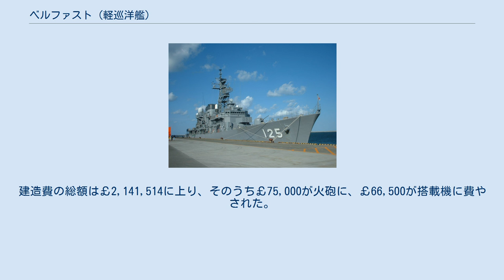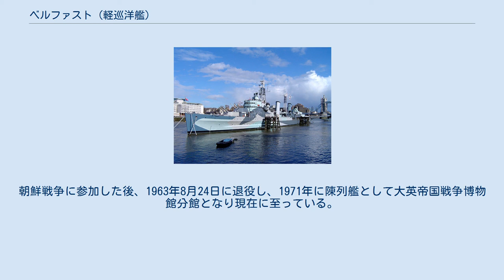ベルファスト (軽巡洋艦)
タウン級軽巡洋艦_(2代)
イギリスの軍事・戦争博物館
ベルファスト (HMS Belfast, C35) は、イギリス海軍のタウン級軽巡洋艦。
艦名は北アイルランドの首府ベルファストに因む。
退役後の1971年に陳列艦として大英帝国戦争博物館分館となり、テムズ川南端のプール・オブ・ロンドンで展示されている。
 タウン級軽巡洋艦はワシントン海軍軍縮条約によって排水量が10,000トン未満に制限された。
本来の設計では4連装6インチ砲塔を装備する予定であったが、建造上の問題により同級初期の艦には改良型3連装砲塔が装備された。
この砲塔は設計案よりも軽量であったため、節約できた重量は船体装甲および対空兵装に回された。
 ベルファストは1936年12月10日にハーランド・アンド・ウルフ造船所で起工する。
1938年の聖パトリックの祝日に、アン・チェンバレン（当時の首相ネヴィル・チェンバレンの妻）によって進水した。
建造費の総額は￡2,141,514に上り、そのうち￡75,000が火砲に、￡66,500が搭載機に費やされた。
1939年8月に艦長G・A・スコット大佐の指揮下就役し、第18巡洋艦戦隊に配属された。
 1942年12月25日、スカパ・フローで本国艦隊の第10巡洋艦戦隊に加わる。
1943年2月から3月にかけてソ連へ向かうJW53船団とソ連から戻るRA53船団の護衛に従事した。
続いて哨戒任務に従事し、その次は機雷敷設作戦に参加した。
7月、ハスキー作戦の陽動としてノルウェー沖で実行されたカメラ作戦に参加。
8月から9月にかけてはソ連へ向かう駆逐艦の護衛やスバールバル諸島の調査、敵の封鎖突破船の捜索にあたった。
10月、アメリカの空母レンジャーによるノルウェー沿岸での船舶攻撃作戦（リーダー作戦）、次いで12月26日、北岬沖海戦にも参加。
 1945年4月　対空兵装を極東の日本の神風攻撃に対抗するために火器管制を2ポンド砲8門更新で対応。
 1945年8月7日オーストラリアのシドニーにてイギリスの太平洋艦隊の第2巡洋艦戦隊の旗艦に就任。
 40mmボフォース対空砲にて近距離武装を補う。
ダウンフォール作戦に参加すると予想されていたが、1945 年8月15日の日本の降伏によって実現されず。
 1959年に砲撃用及び対空用レーダー搭載における重量過多につき魚雷発射管を撤去しこれを調整。
朝鮮戦争に参加した後、1963年8月24日に退役し、1971年に陳列艦として大英帝国戦争博物館分館となり現在に至っている。